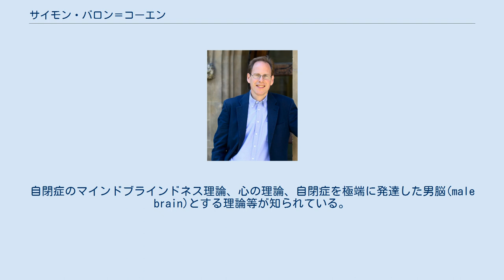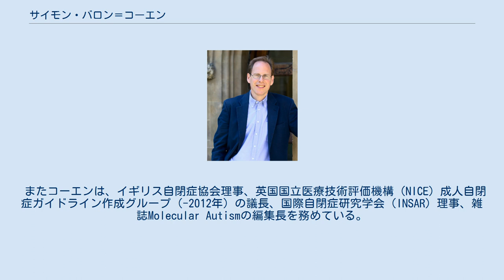サイモン・バロン＝コーエン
ユニヴァーシティ・カレッジ・ロンドン出身の人物
サイモン・バロン＝コーエン（Simon Baron-Cohen、1958年7月23日 - ）は、イギリスの発達心理学者。
ケンブリッジ大学発達精神病理学科教授。
自閉症のマインドブラインドネス理論、心の理論、自閉症を極端に発達した男脳(male brain)とする理論等が知られている。
ただし、男脳と男性がイコールでないこと、女脳と女性がイコールでないことは繰り返して強調している。
 著書『共感する女脳、システム化する男脳』P.291で、ニュートンやアインシュタインについて、本人たちを知る人物の証言から、「明らかにアスペルガー症候群と思われる特徴を示している」と記述している。
ただし「彼らは自らの才能を開花させる場所を持っていたので、障害であると診断されたかどうかには疑問がある」としている。
 俳優のサシャ・バロン・コーエンはいとこ。
 コーエンは英国心理学学会 (BPS)、イギリス学士院、科学的心理学会のフェローを務めている。
また英国心理学会認定心理士（BPS Chartered Psychologist）である。
 またコーエンは、イギリス自閉症協会理事、英国国立医療技術評価機構（NICE）成人自閉症ガイドライン作成グループ（-2012年）の議長、国際自閉症研究学会（INSAR）理事、雑誌Molecular Autismの編集長を務めている。